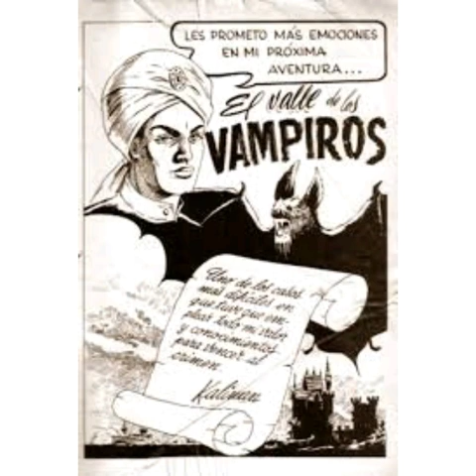Radionovela Kalimán "El valle de los vampiros" episodio 2